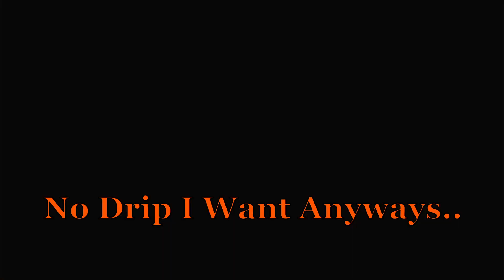The Final Tier! | Pokémon Legends Arceus: Episode 3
Now that I'm well established in the village, I'm doing what I do best, exploring and messing around. But it seems as I can't progress anywhere without doing story missions so, begrudgingly, I do more story missions.